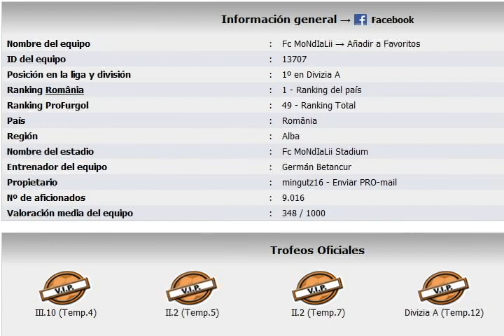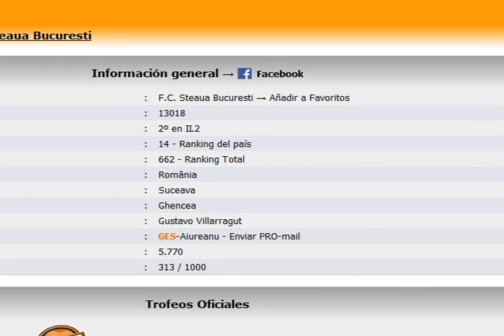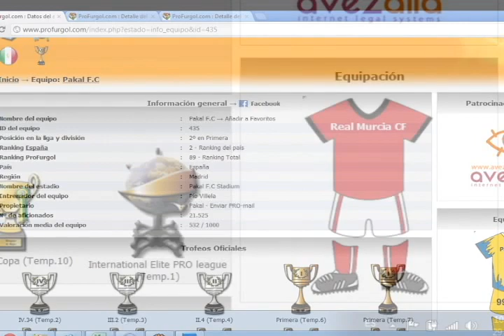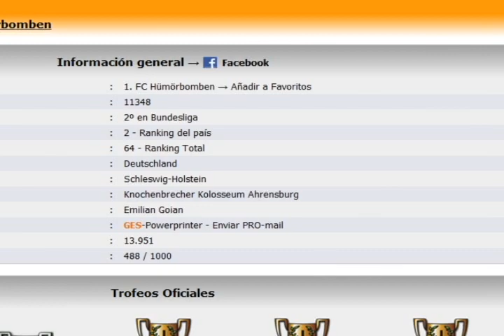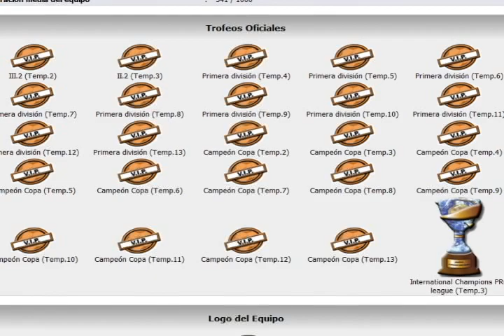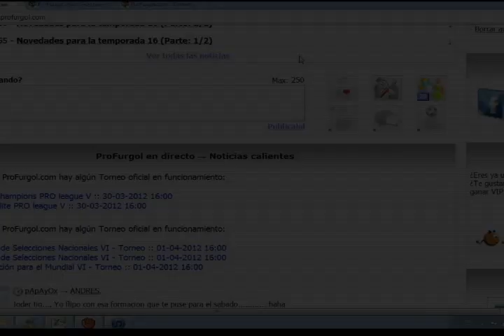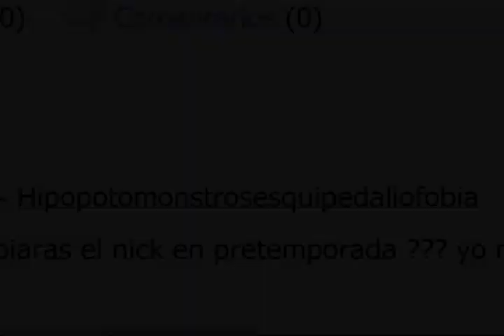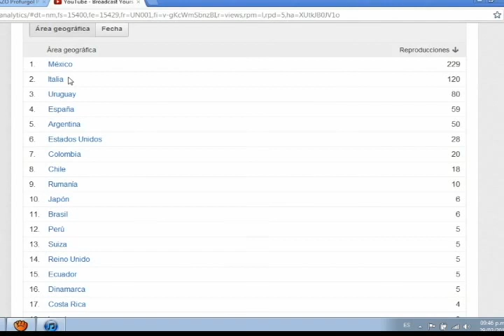EL BALON AZO Profurgol Programa # 13 Rumania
Esta vez nos vamos a Rumania a ver un poco de historia y ademas revisamos los grandes del pro desde sus inicios,